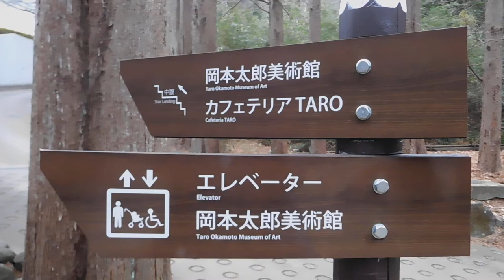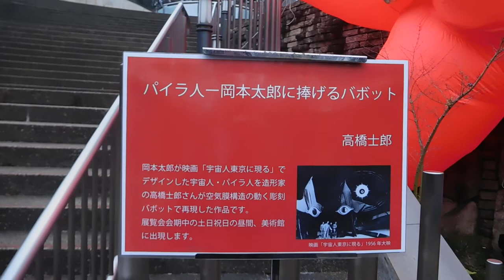DSCN6856川崎・岡本太郎美術館20180108パイラ人